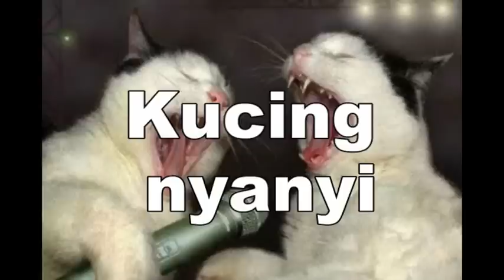lucu lagi kucing nyanyi meoww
lucu kucing